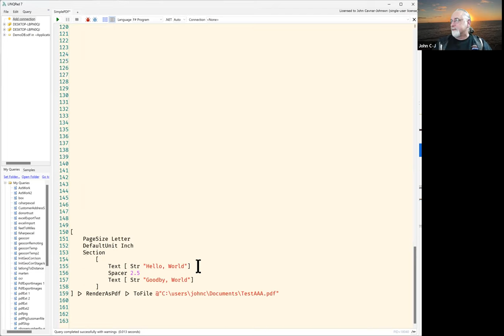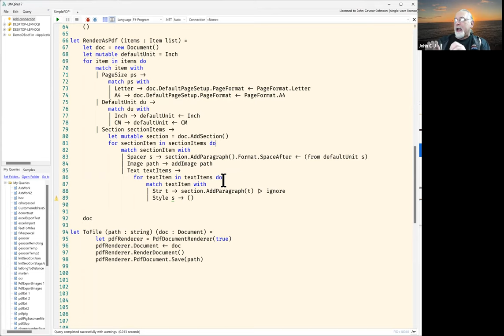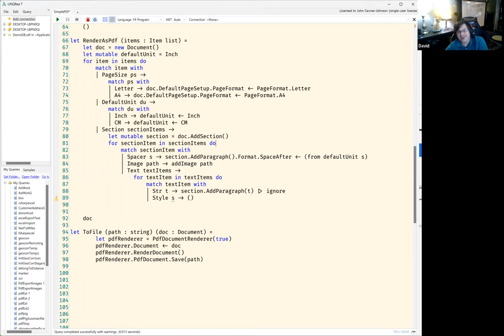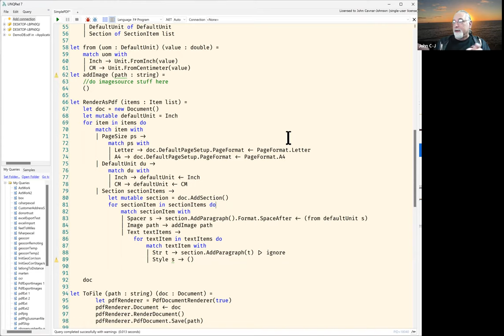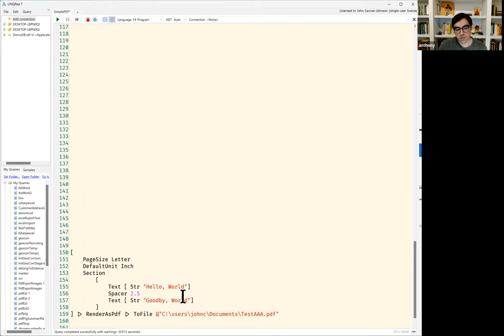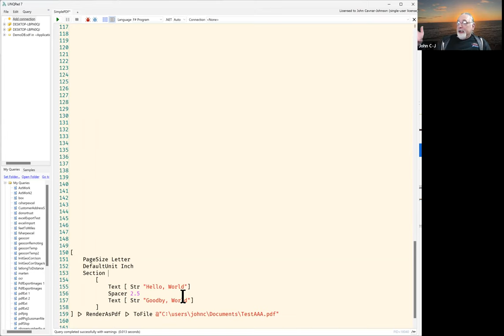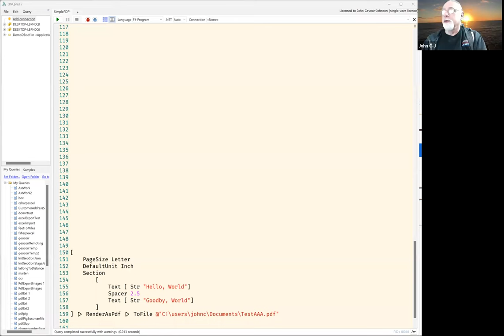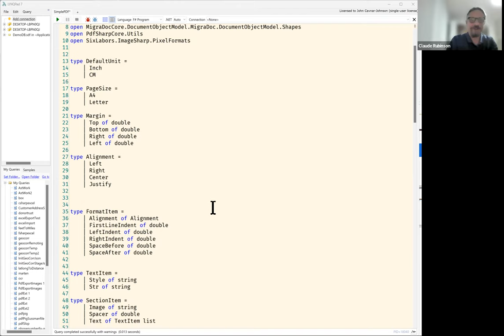John Cavnar-Johnson, "The 'a List"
“One more thing, we need the new system to produce our invoices/estimates/contracts/whatever as PDFs.”

Producing Portable Document Format files is one of the gnarliest problems I have to deal with on a regular basis. Tonight I’m introducing a new OSS project to make it a little simpler for F# developers to render PDFs from line of business application. Inspired by FsExcel (which in turn was inspired by Elm’s way of handling HTML markup), I’m using the humble F# list type as a developer interface to PDF generation. Even if you don’t use F# or need to render PDFs, the tools and techniques used (lists, tagged unions, records, and pattern matching) are widely available in functional languages and broadly applicable to DSL style solutions.